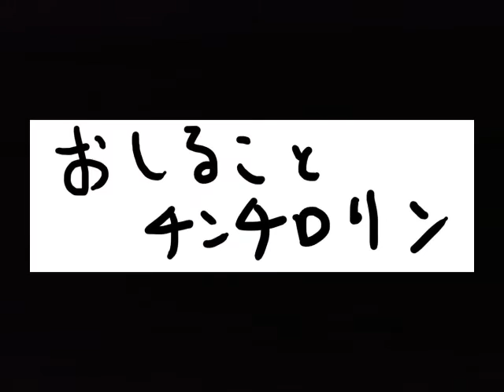おしることチンチロリン 敵討ち編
ジョジョの奇妙な冒険　スターダストシューターズの露伴とチンチロリンのTwitterイベントに
並行して開催された謎のチンチロリンイベントを勝手に敵討ち編動画作ってみました。

一応は許可を取っています。